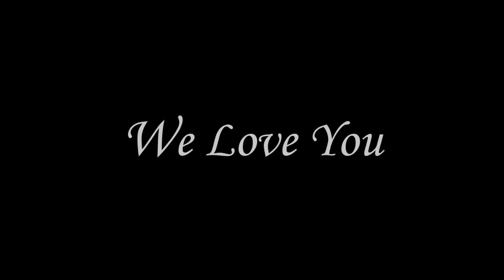Leti and Larry's Wedding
This work was completed for a private client.